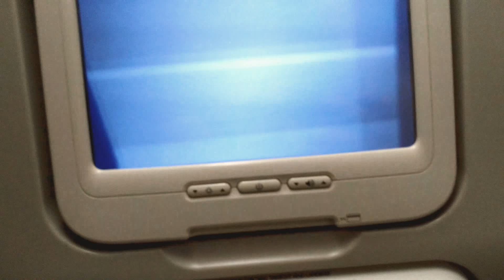Malaysian Airlines On Board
Originally Filmed in May 1, 2018.
Just a very quick look of the Malaysian Airlines On Board.